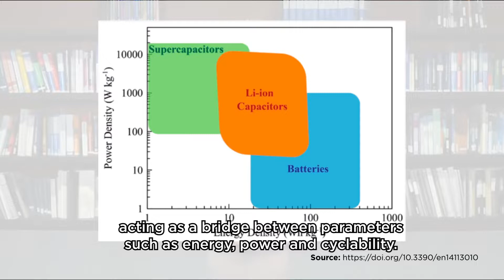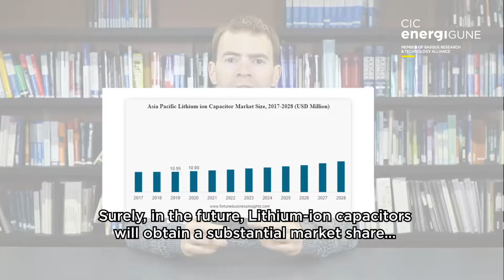🔴 𝐋𝐢𝐭𝐡𝐢𝐮𝐦-𝐢𝐨𝐧 𝐜𝐚𝐩𝐚𝐜𝐢𝐭𝐨𝐫𝐬: 𝐯𝐢𝐫𝐭𝐮𝐞 𝐥𝐢𝐞𝐬 𝐢𝐧 𝐛𝐚𝐥𝐚𝐧𝐜𝐞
🏃‍♂️🏃‍♀️ In a race batteries 🔋 vs. supercapacitors ⚡... who would win?

Whilst batteries would surely win a marathon-type race 🥇 , supercapacitors would become the gold medalists in a 100-meter race 🏁!

But... what if an energystorage technology mixed the strengths 💫 of both systems? For everyone's benefit, Lithium-ion capacitors seem to be a valuable answer towards electrification 🔌 and completing the energytransition ⚡.

Dr. Jon Ajuria, our associate researcher 🔬, shows all its attributes, including sustainability thanks to using carbons recycled from bio-waste.

CIC energiGUNE, a member of the Basque Research & Technology Alliance- BRTA, is a reference research center in Europe in the field of electrochemical and thermal energy storage. The center is supported by the Basque Government, the Provincial Council of Alava, as well as by Basque companies directly related to the energy storage industry.